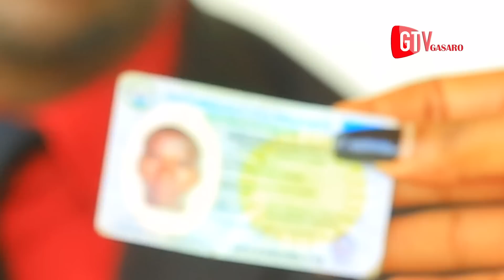Sindi Nyoko WAMUROZIwe😭umugore waCLAUDE yandagaje YONGWE wamwise UMUKECURU turumirwa😳ahise ajya RIB😭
TURAGUSHIMIYE! wowe udahwema kudushyigikira no gukunda ibiganiro GASARO TV ikugezaho.